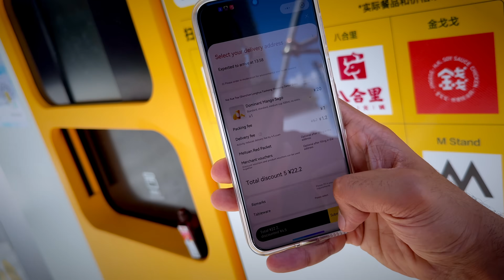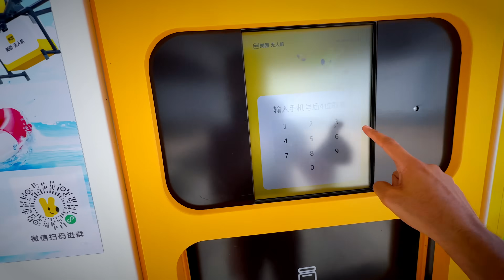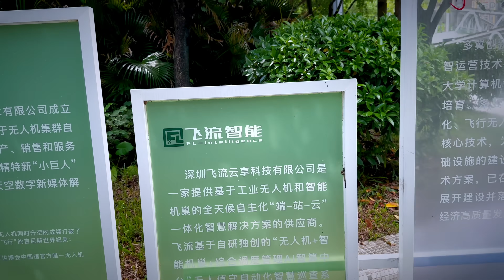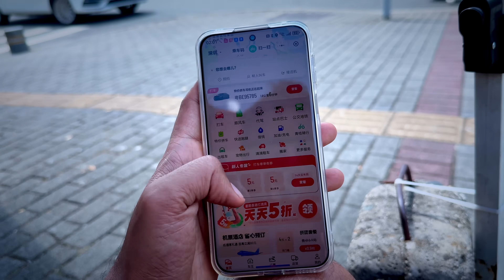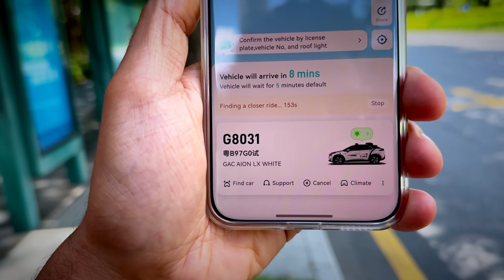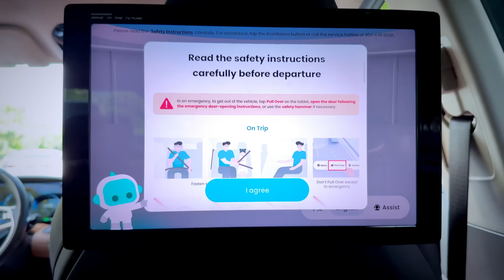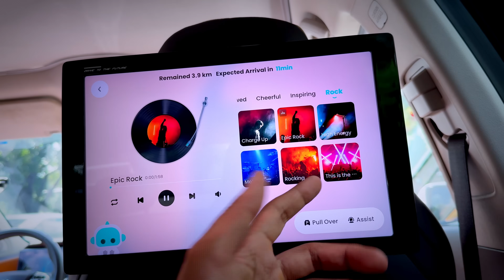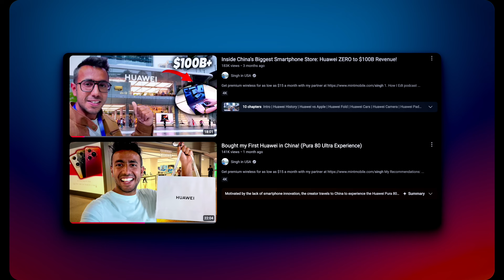REALITY of China's 2050 Life: Drone Delivery & RoboTaxis!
Trying Pony AI and Meituan: Self Driving Taxi & Drone delivery in China and my thoughts on what areas China is ahead of USA in Advanced technologies!

1. How I Edit podcast & enhance audio
3. 📈 Checkout Moomoo from Palo Alto: Get 8.1% APY + 15 Free Stocks (Legal of F1 VISA)
4. 🏦 Adro US Account with No Incoming Wire Fees (Get $50)
5. 🎓SoFi Student Loan Refinance and you can get a $300 welcome bonus